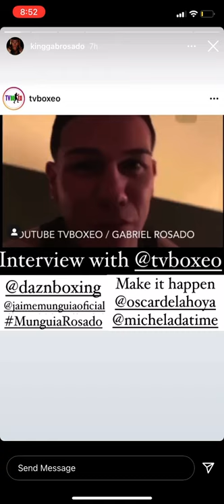Gabriel Rosado Vs Jamie Munguia Who You Got??